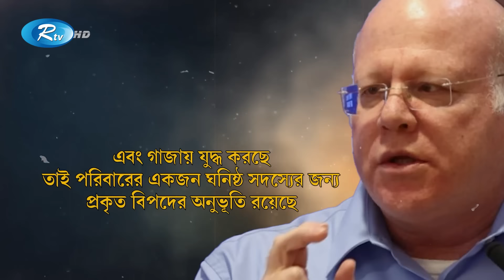সেই ছায়া এখনো তাড়া করে বেড়ায় | Rtv News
দক্ষিণ ইসরাইলে হামাসের -হা-মলার চার মাস হয়ে গেছে। ১৯৪৮ সালে রাষ্ট্রটি তৈরি হওয়ার পর থেকে সবচেয়ে বড় আ'ঘা'ত আসে গত ৭ অক্টোবর। ইসরাইলের ইতিহাসের বিশেষ এক দিন হয়েই থাকবে।